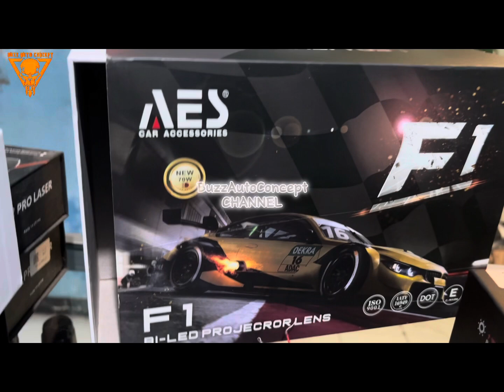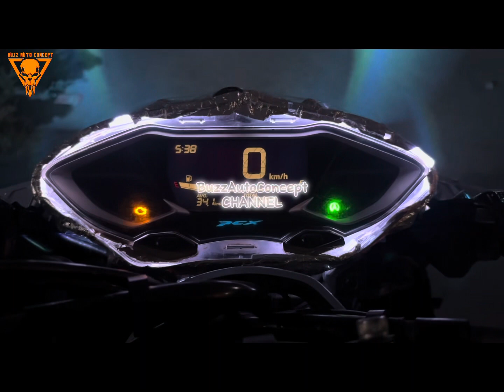Pcx160 modifikasi dialy use-concept (repaint xrylic +sikken hs ,biled 3inch , tubular ,etc)